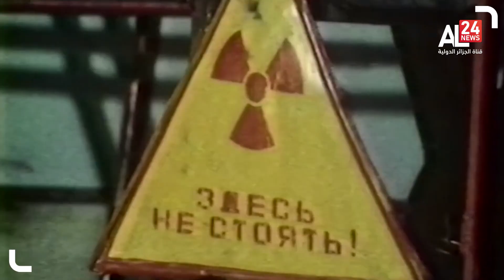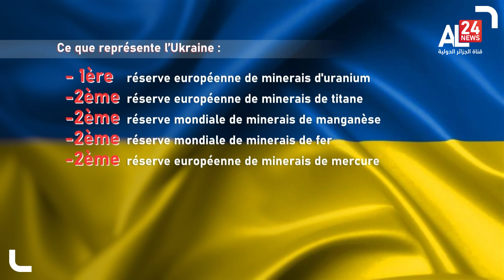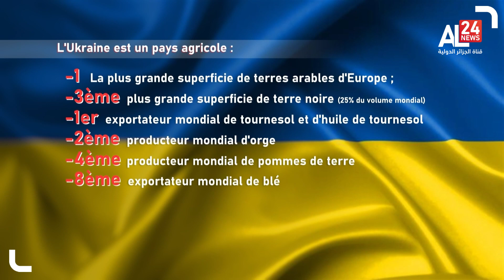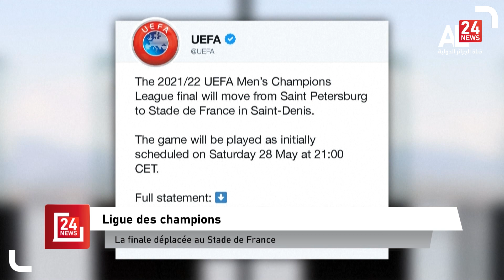LE JOURNAL DE 19H 25 02 2022